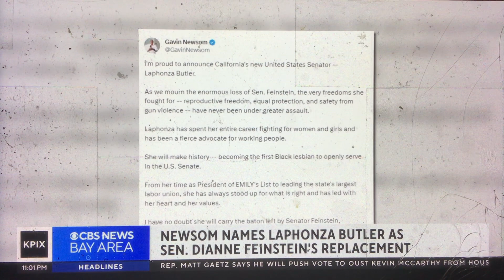KPIX CBS News Bay Area “Evening Edition” Sunday open October 1, 2023 11:00pm